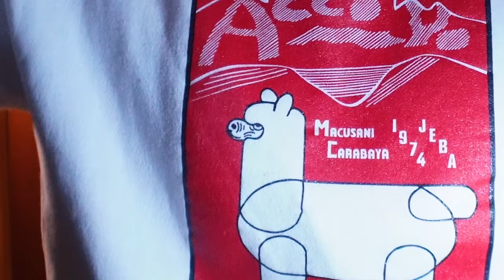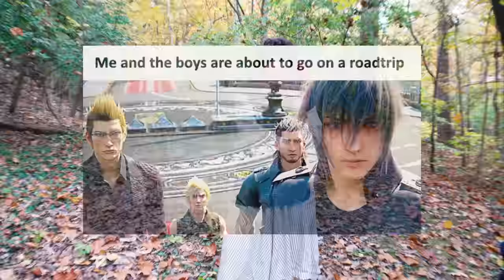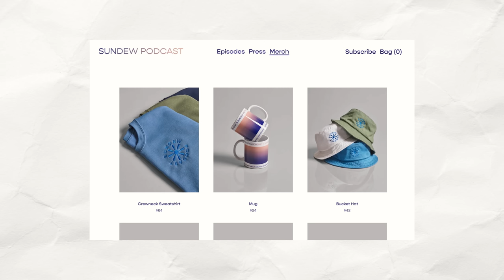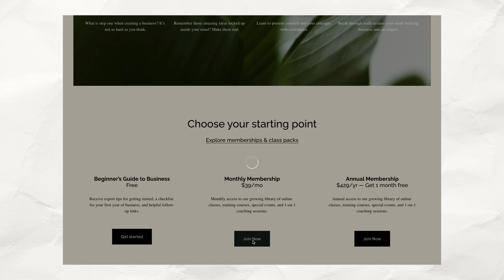How to style thrift-y FALL OUTFITS 🍂 cozy layers that diane keaton swoon over 🍁 Fall 2023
HELLO! Let's style some extremely Fall™ outfits from my 100% thrifted closet. What's your signature Fall Look? Are you indulging in any cozy autumn hobbies? Drop 'em down below!

✉️ Let's work together! ✉️

4364 N. High St
# 14541

*My wireless mic
*On-the-go camera
*Fancy cam